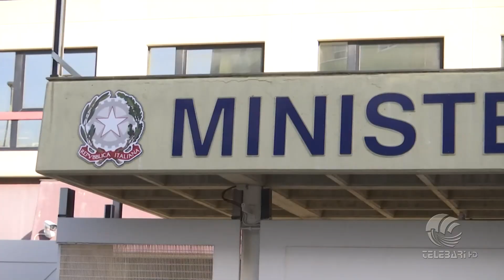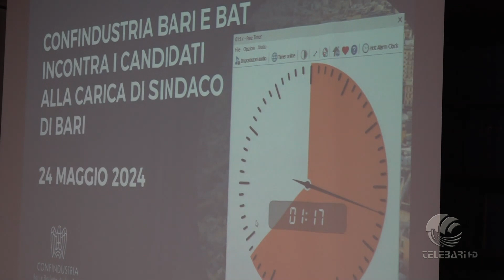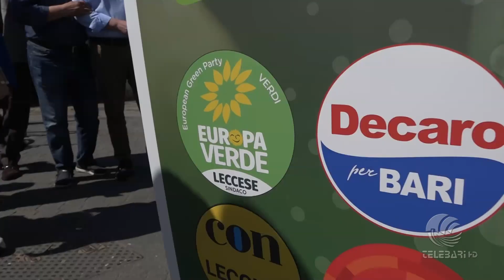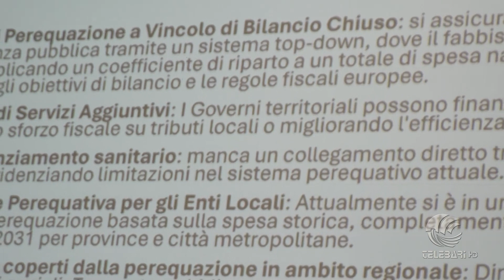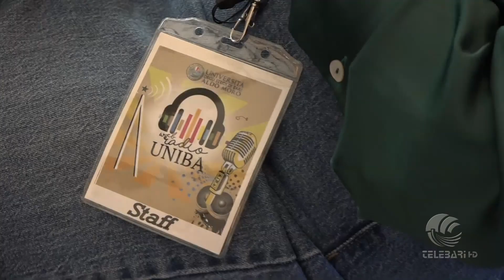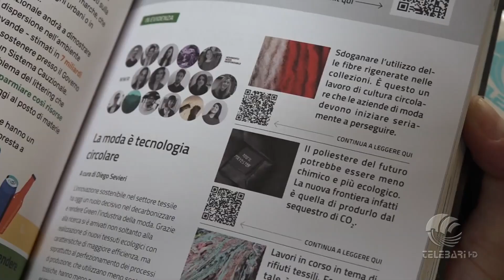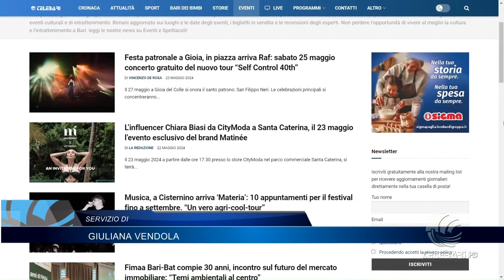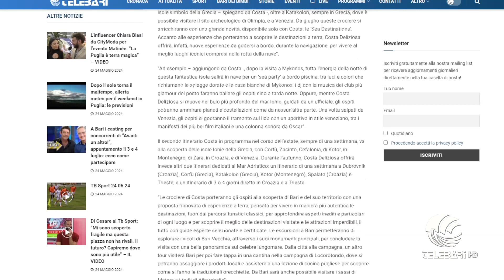24 05 24 tg sera